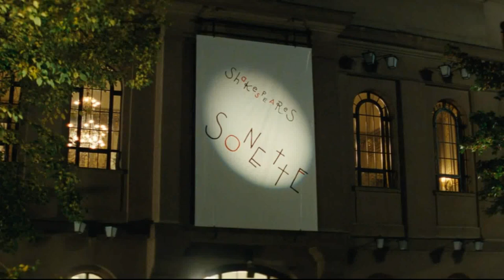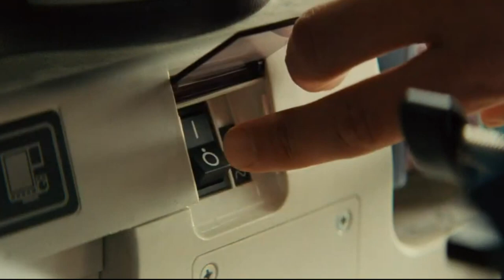Husband and Wife Fall in Love with the Same Guy, But They Forget One Important Thing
This video is  an author's subjective recap:

Movie name: Three
Dicrected by:Tom Tykwer
Starring:  Sophie Rois
Sebastian Schipper
Devid Striesow

Hanna and Simon have been living together for many years and are quite happy. But not everything in their relationship goes smoothly - unsuccessful attempts to correct the mistakes of youth, lack of children, novels on the side. They have been through a lot together, but what lies ahead? Everything changes when Adam appears in their lives. For each of them, he becomes more than a friend